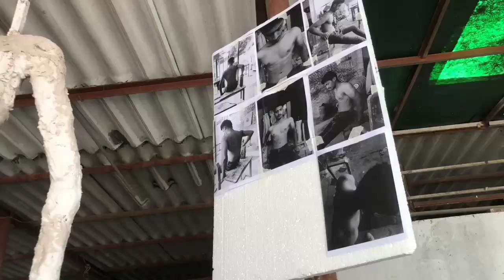Making of a Giant Sculpture with Plaster | Hassan Bhai ka Thesis | PUCAD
This video is about how to make giant figurative Sculpture
making of figurative Sculpture with plaster
Fine Art Thesis 2022
Punjab University College of art and design Sculpture
how to Sculpt
DIY Easy Sculpture ideas
how to make figure
Sculptures of pakistan
NCA
IAC
GCU
PIFD
Fine Art
how to help someone in making art